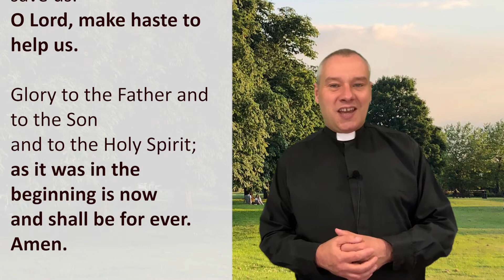APC Welcome and Opening Prayer for 2nd August 2020